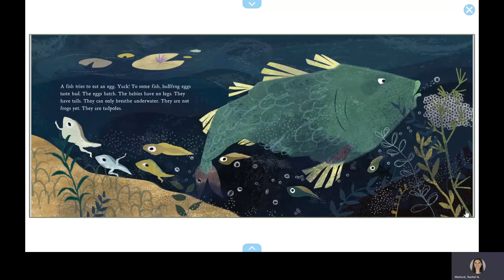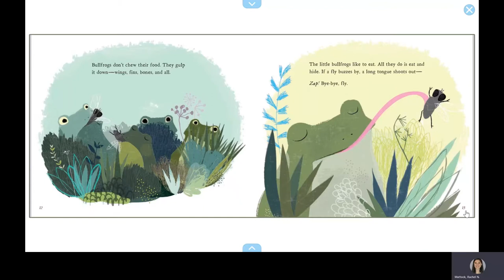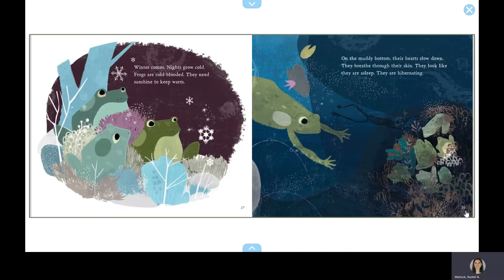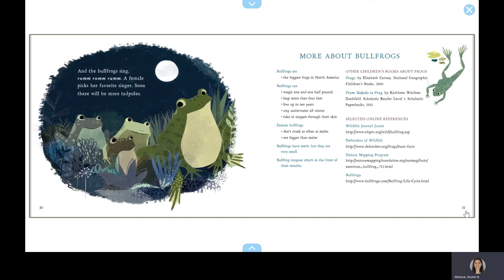And the Bullfrog Sings: A Life Cycle Begins - Read Aloud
And the Bullfrog Sings...

From Amazon - Eggs hatch and become tadpoles. The tadpoles nibble plants. They grow legs and start to breathe. Now they are little bullfrogs. They eat flies, fish, and spiders. In the winter they hibernate. And after three years, they are adult bullfrogs. Rumm . . . rumm . . . rumm.

Written by David L. Harrison
Illustrated by Kate Cosgrove

Get the book!